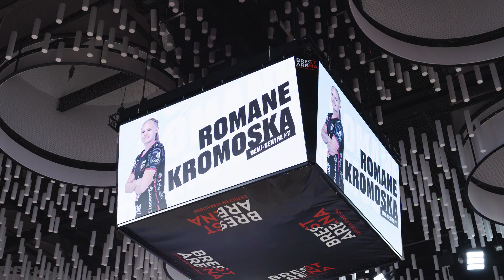10 ANS BBH | Aftermovie BBH - Paris 92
🎥 Retour en images sur la soirée des 10 ans du Brest Bretagne Handball !

Village festif en avant match, confrontation face à Paris 92, vente aux enchères ou encore cérémonie des All Star : revivez l'intégralité du handshow spécial anniversaire 🤩